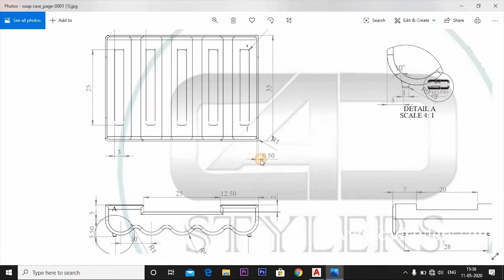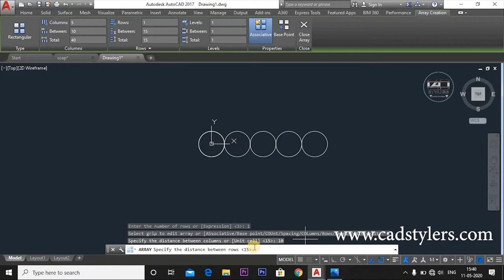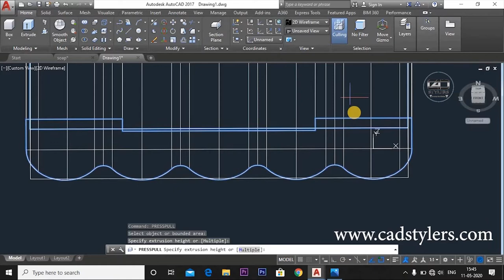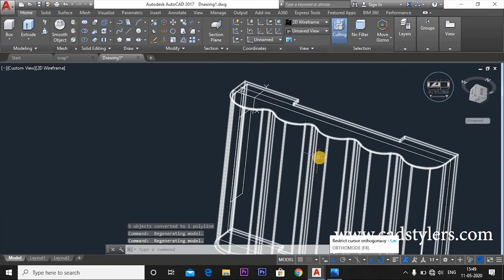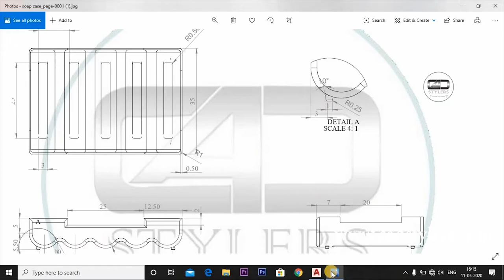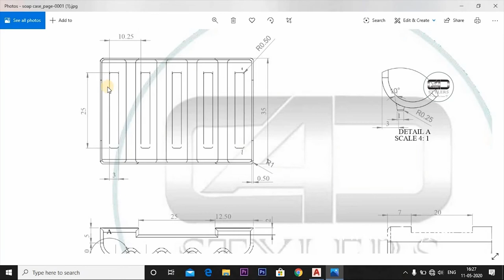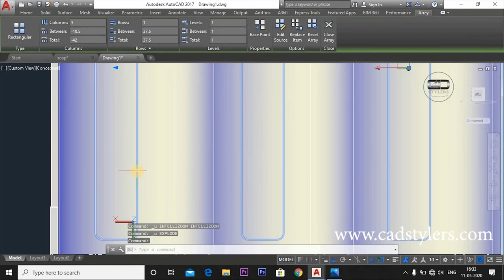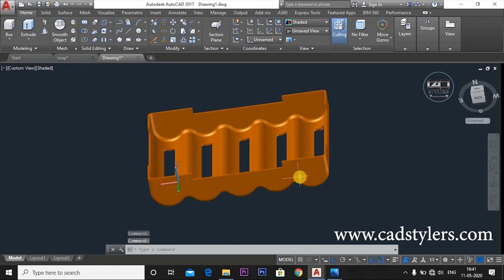AUTOCAD TUTORIAL SERIES-- 3D EXERCISE --SOAP CASE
HOW TO DECIDE FROM WHERE TO START TO MAKE DRAWING
HOW TO MAKE STEP BY STEP DECESION
HOW TO MAKE PROPER 3D MODEL THROUGH THE DRAWING
HOW TO USE DIFFERENT COMMANDS WHICH IS USEFULL TO MAKE 3D MODEL
HOW TO USE SHELL COMMAND IN AUTOCAD 3D
HOW TO USE TAPER COMMAND
HOW TO APPLY COLOR ON 3D MODEL
HOW TO MAKE RENDER IN 3D MODEL